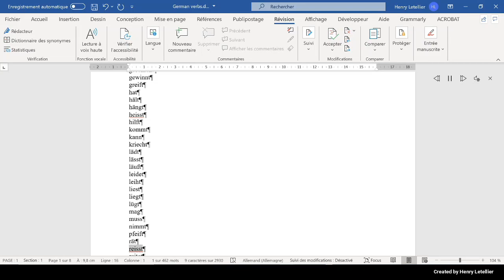reitet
This is the Microsoft Hedda voice that is reading the word rietet